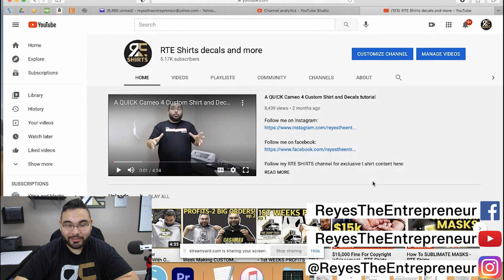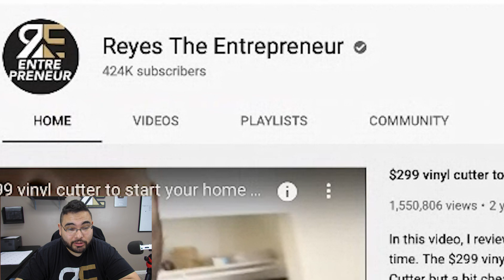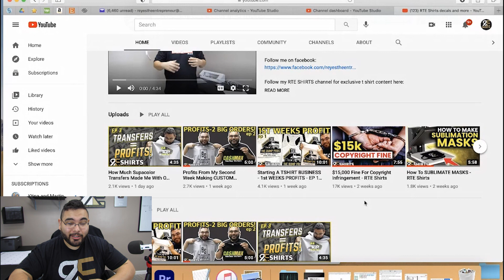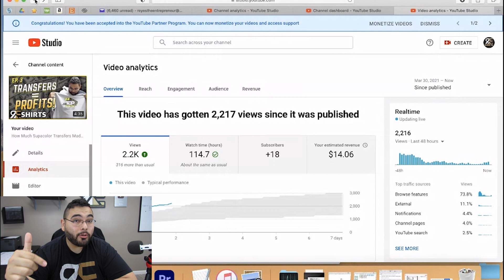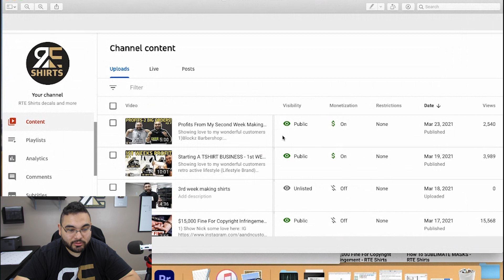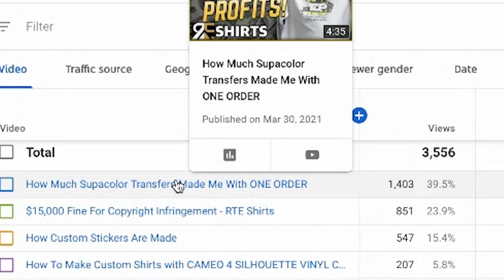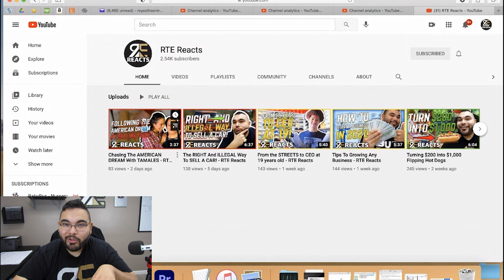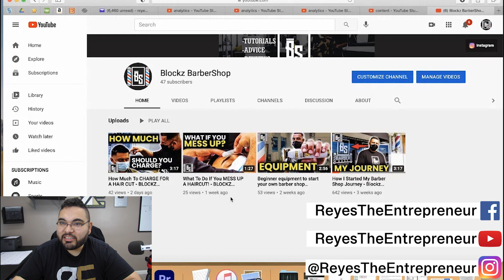3 MONTHS To Get MONETIZED!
2) Check out the whole course here:

.The basics

RTE Reacts (Reacting  to how other  people  make money)

RTE Main (Showing  different  hustles)

STUDIO LIGHTS

Ring lights for phone

Go Pro 8 bundle

Big Tripods

Hand Tripod

my new camera canon

extra batteries for the canon

Logitech webcam

H1nZoom Microphone

Lavalier Mic

Noise Cancelling Foam

Teleprompter to help make videos quicker

books I've read to become a better entrepreneur